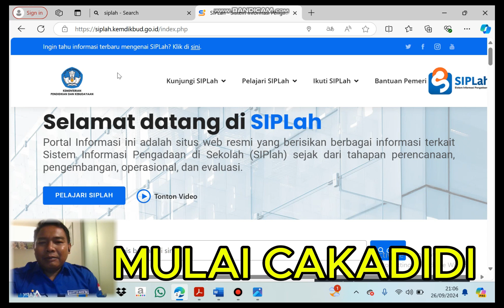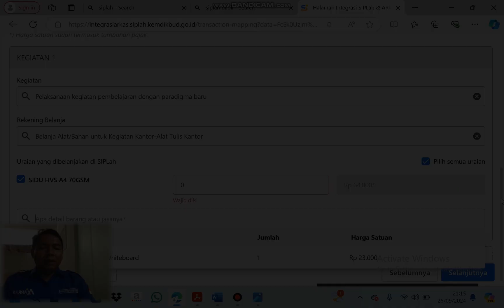SIAR (DI BUANG SAYANG) SOBAT INSPIRATIF ARKAS